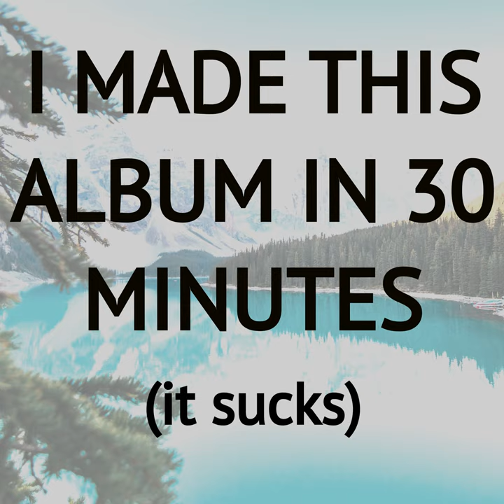Bottle cap oh snap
Bottle cap oh snap · James D Pterodactyl

I Made This Album In 30 Minutes (It Sucks)

Composer: James D Pterodactyl